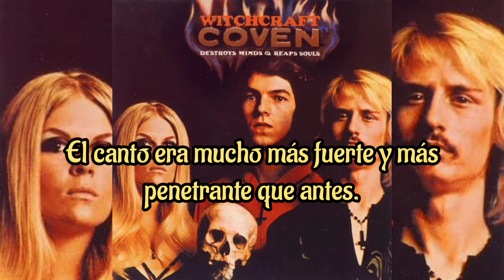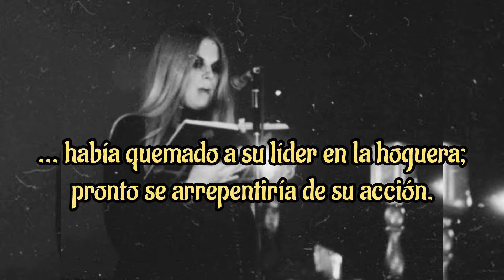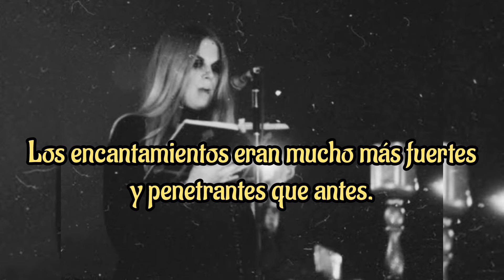Coven - Coven in Charing Cross (sub-español)